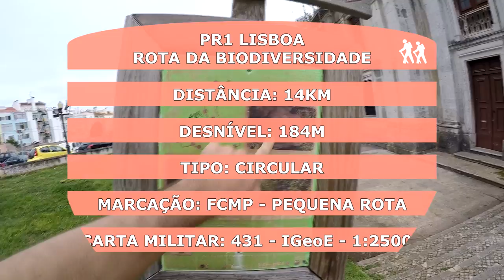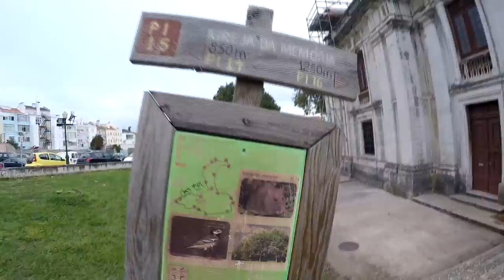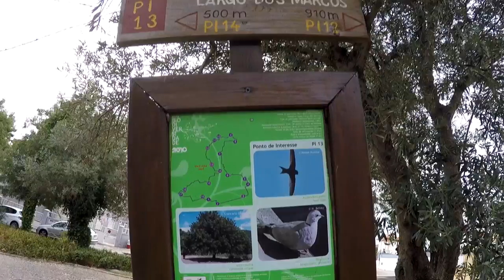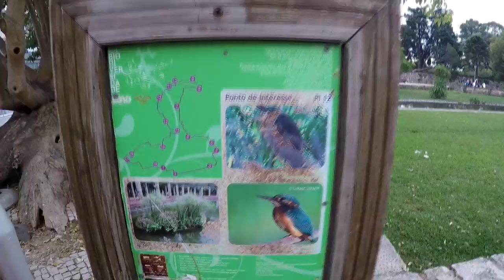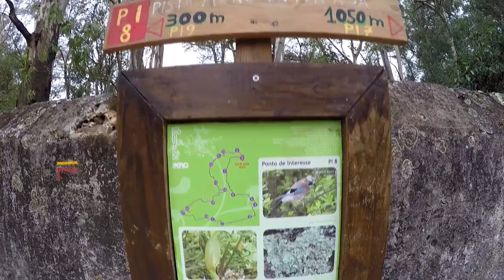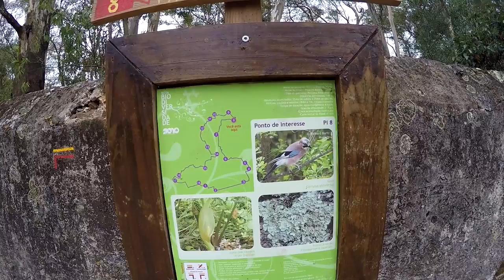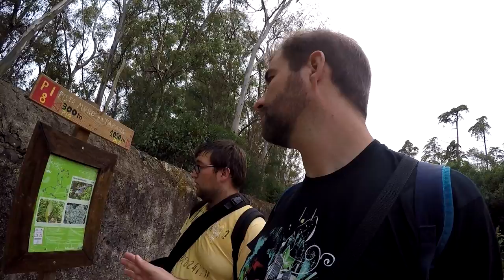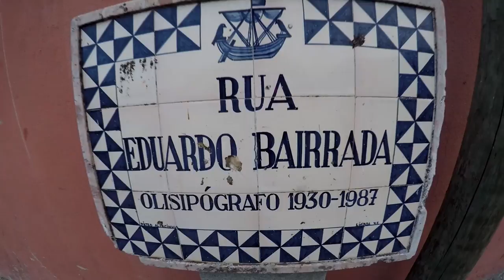Rota da Biodiversidade - PR1 Lisboa - Trilhos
A rota da Biodiversidade é a maior rota pedestre demarcada do concelho de Lisboa. Percorrendo o bairro da Ajuda com passagem pelo Parques Florestal do Monsanto, esta rota leva-nos a locais de interesse como Mosteiro dos Jerónimos, Palácio de Belém, tapada da Ajuda, entre outros. Acompanhem-nos nesta pequena aventura de 14 km.